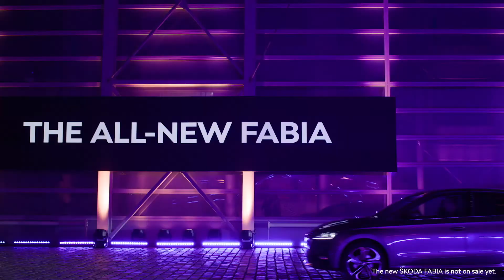Maailma esmaesitlus: ŠKODA FABIA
Vaata parimaid palasid ŠKODA FABIA maailma esmaesitluselt. Neljanda põlvkonna ŠKODA FABIA tugineb ŠKODA põhiväärtustele, lisades samal ajal mitmeid uuendusi. Uus FABIA on mitmekülgne ja atraktiivne.